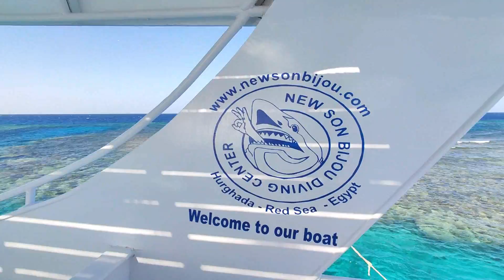Egypt 2019.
My trip to Egypt for two weeks of vacation:)
Safari in desert, diving in Red Sea with dolphins, Hurghada, Luxor, Nile, Cairo, Pyramids, Valley of the Kings, tomb of Tutankhamun,Temple of Hatshepsut, Karnak Temple, Great Pyramid of Giza.

diving with - New SON BIJOU Diving Center, Hurghada